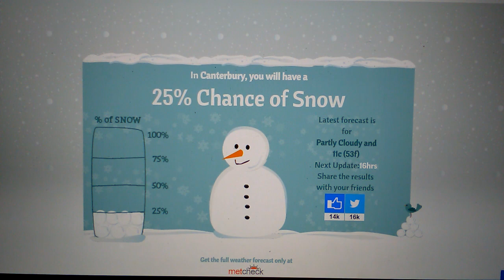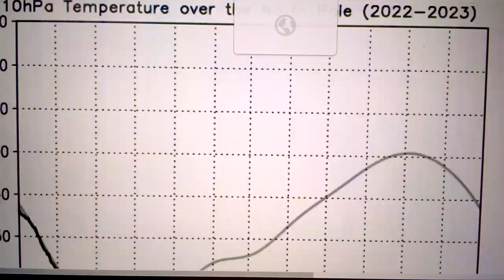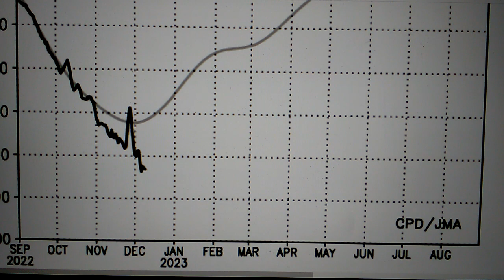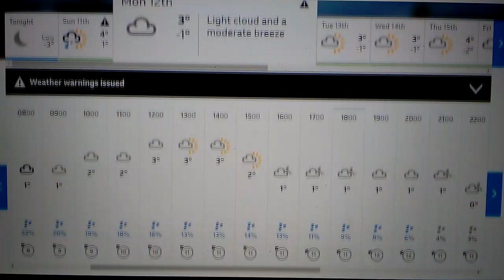LIVE VERY DIVISIVE EXTREME COLD CHRISTMAS WEATHER FORECAST UK2022.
TALK ABOUT THE NORTH OF THE UK GETTING A WHITE CHRISTMAS. AND TALK ABOUT THE SOUTH OF THE UK HAVEING A VERY MILD AND WET CHRISTMAS DAY AT THIS MOMENT IN SPICE AND TIME NO JOKE.